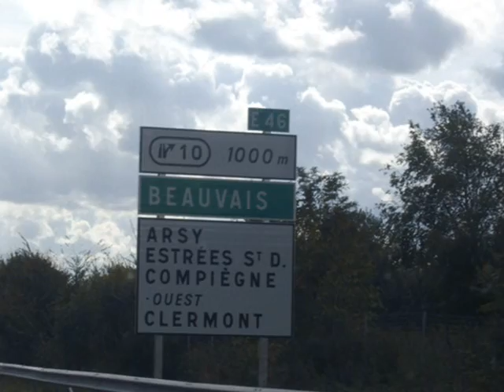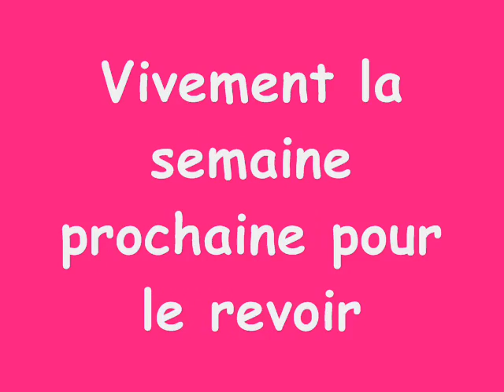comte de la mare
la rencontre avec comte de la mare